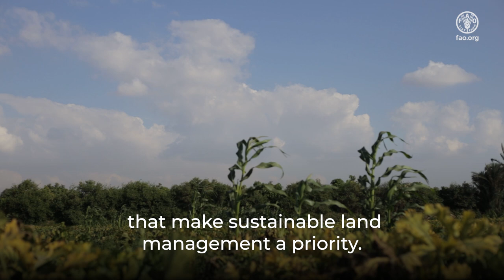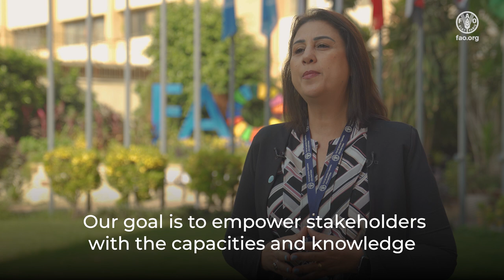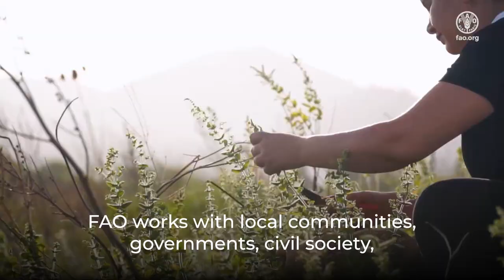Greening the future: land restoration and management in the NENA region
This video explores the critical challenges facing the Near East and North Africa region due to rapid population growth, urbanization, conflicts, water scarcity, and climate change. It highlights the profound impacts on agriculture, food security, and the environment. The video presents innovative strategies for sustainable land management, including water-efficient agriculture, climate-smart farming practices, and land restoration efforts. It emphasizes the importance of integrating technology, strengthening governance frameworks, and fostering collaboration to achieve resilient and sustainable land management. Featuring case studies and interviews with experts, the video demonstrates how these initiatives improve food security, livelihoods, and ecosystem health.

FAO Action is focused on four priorities in the NENA region, to learn more about these priorities and their contribution to the overall framework of transforming food systems to achieve the SDGs, please

For more information on land degradation in the NENA region, please visit FAO's Greening agriculture, water scarcity and climate action